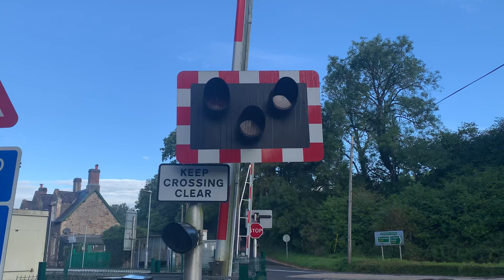Eggesford Station Level Crossing in Devon 24/09/2022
Used Timetable: Eggesford [EGG]

08:57 Actual Arrival 08:55
2B73
GWR
Exeter Central - Barnstaple
3 Coaches
158956